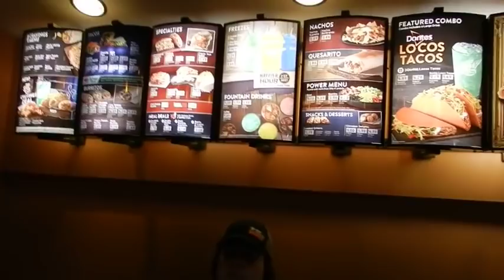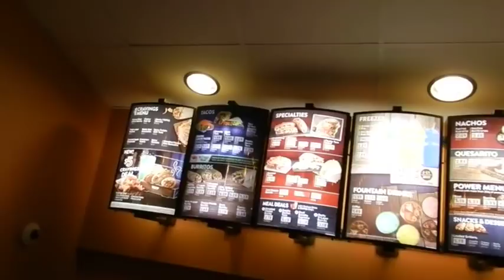[MIRROR] Taco Belluminati Store Tour, Taco Bell Design & Freemason Symbols Employee Knows Symbols!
Please be sure to send tracings and residues to:
Subject:
Residue